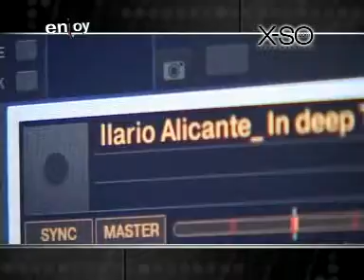X-SO INTERVIEW ILARIO ALICANTE